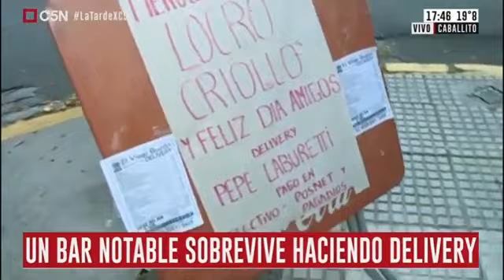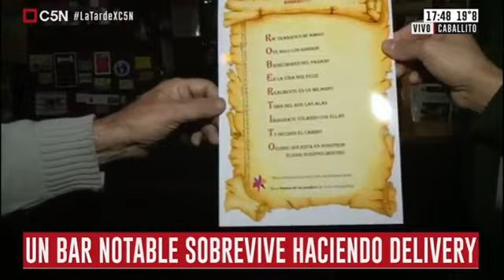C5N en El Viejo Buzon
Documento de Toto